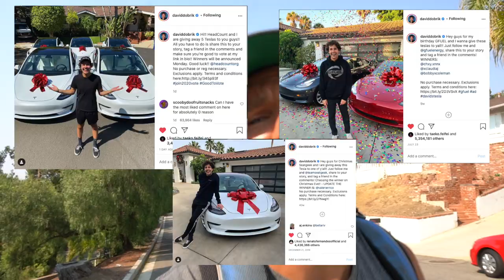What exercises do Circus Performers do?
Today, I woke with a different idea for the vlog, but it changed on me during the day.  Take a look at some of the ways we exercise to stay fit for performing.

VLOG 125

I am an American circus performer currently living and touring the world and I catch on the flying trapeze.
My videos share with you my unique job and travels to show the cool, interesting, and weird things in my everyday life.
Directors & Ring Masters:
Jerry Slack, Stephen Thompson, Pheng Ov, Mama Westman